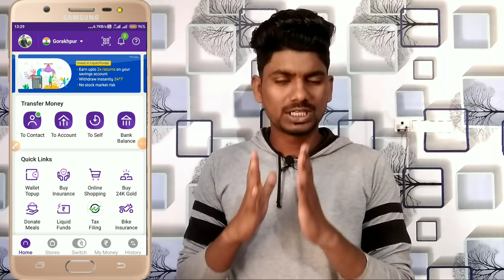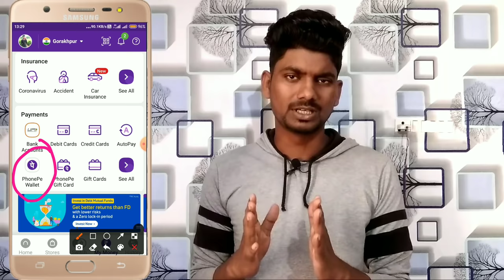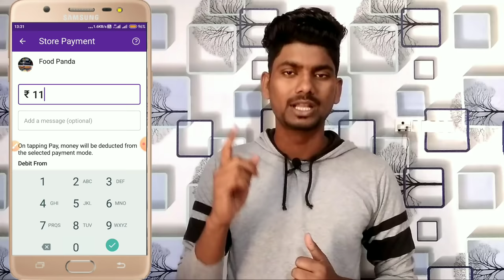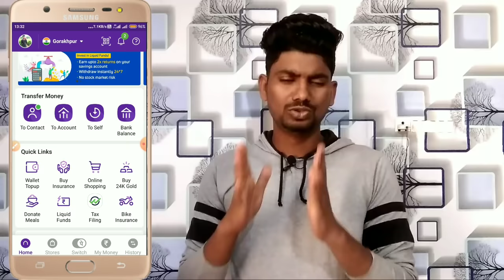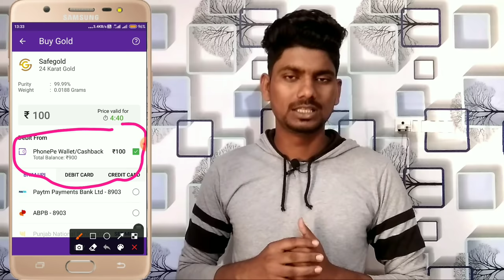phonepe wallet to bank account | phone pe wallet se account me transfer kaise kare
YOUR QUERY